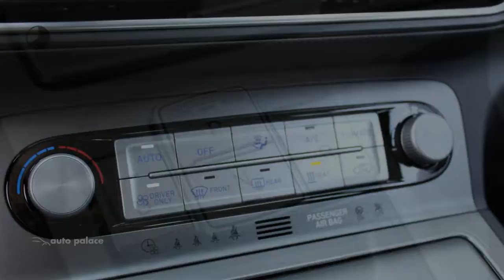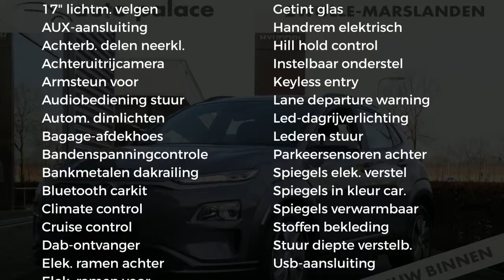Hyundai Kona EV 204pk 2WD Aut. Comfort